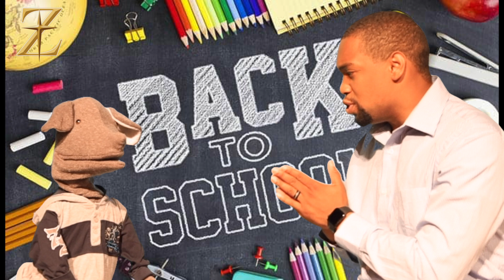Kids BLAST Word | Back to School Encouragement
Kids BLAST is our Kindergarten through 5th-grade youth area at Mt. Zion. The BLAST in Kids BLAST means Believers Learning And Serving Together. We pray that this video will encourage kids to go back to school knowing that God is with them! Today's lesson is coming from 1 Peter 5:7.

Vision: A Vibrant Community Living By Faith
Mission: Empowering People to Transform Themselves and the Community.

You will be empowered, equipped, and entertained during our enlightening discussions about what God is doing in these times.